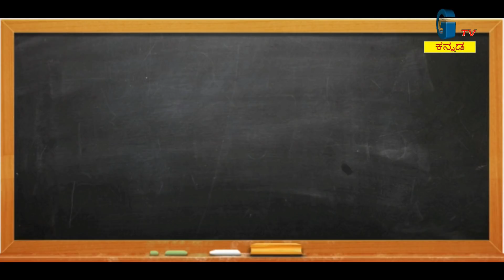24/ 5/ 2018 ಅಕ್ರಮ ಮರಳು ದಂದ..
೧. ಗಾಳಿ ಮಳೆಯ ಅಬ್ಬರಕ್ಕೆ ತತ್ತರಿಸಿದ ಶಿರನಾಳ..
ತೆಂಗಿನ ಮರಕ್ಕೆ ಅಪ್ಪಳಿಸಿದ ಸಿಡಿಲು ಅದೃಷ್ಠವಶಾತ ಯಾವುದೇ ಅಪಾಯವಿಲ್ಲ
೨. ಬಾಗಲಕೋಟೆಯ ಜ್ಯೊÃತಿ ನಗರದಲ್ಲಿ ಎಚ್ಡಿಕೆ ಪದಗ್ರಹಣ ಹಿನ್ನಲೆ ಸಂಭ್ರಮಾಚರೆಣೆ ಜೊತೆಗೆ ಅಭಿಮಾನಿಯ ಅಂಧಾಭೀಮಾನ
ಚಪ್ಪಲಿ ಚಪ್ಪಲಿ ಧರಿಸದೇ ಅಭಿಮಾನ ವ್ಯಕ್ತಪಡಿಸಿದ ರಾಜು ಶೆಲ್ಲಿಕೇರಿ
  ೩. ಅರ್ಜುಣಗಿಯಲ್ಲಿ ಅಡ್ಡಪಲ್ಲಕ್ಕಿ.. ಸಾಮೂಹಿಕ  ವಿವಾಹದ ಕಾರ್ಯಕ್ರಮ
   ಅಂಬಾಮಠದ ಶ್ರೀ ಅಂಬಾದೇವಿ ಜಾತ್ರಾ ಮಹೊತ್ಸವ ಜ್ಯೊತಿ ಬೆಳಗಿಸುವ       ಮುಖಾಂತರ ಕಾರ್ಯಕ್ರಮ ಚಾಲನೆ
೩. ಸಿಂದಗಿಯಲ್ಲಿ ಮರಳು ಮಾಫಿಯಾಗೆ.. ಶಾಕ್ ಕೊಟ್ಟ ಸಿಪಿಐ    ದ್ಯಾಮಣ್ಣನವರ.. ಎರಡು ಟಿಪ್ಪರ ಹಾಗೂ ಮಾಲಿಕನ ಬಂಧನ

೧. ಚಡಚಣ ತಾಲೂಕಿನ ಶಿರನಾಳ ಗ್ರಾಮದಲ್ಲಿ ಭಾರಿ ಗಾಳಿ ಮಳೆಯ ಅಬ್ಬರ ಹೆಚ್ಚಾಗಿತ್ತು. ಈ ಸಂದರ್ಭದಲ್ಲಿ
ಸುರೇಶ ಶಿವಶರಣ ಎಂಬುವರ ಮನೆಯ ಮುಂದೆ ಇದ್ದ ತೆಂಗಿನ ಮರಕ್ಕೆ ಸಿಡಿಲು ಅಪ್ಪಳಿಸಿದಕ್ಕೆ  ಬೆಂಕಿ ಹತ್ತಿ ಧಗಧಗ ಊರಿದಿದೆ. ಅದೃಷ್ಠವಶಾತ ಯಾವುದೇ ಅಪಾಯ ಆಗಿಲ್ಲ.

೨. ಹೆಚ್.ಡಿ.ಕುಮಾರಸ್ವಾಮಿ ಸಿಎಂ ಆಗಿ ಪ್ರಮಾಣ ವಚನ ಸ್ವೀಕರಿಸಿದ ಹಿನ್ನೆಲೆ ಬಾಗಲಕೋಟೆಯ ಜ್ಯೊÃತಿ ಕಾಲೋನಿಯಲ್ಲಿ ಅಭಿಮಾನಿಗಳು ಸಿಹಿ ಹಂಚಿ ಸಂಭ್ರಮಿಸಿದರು. ಹಾಗೂ ನಗರದ ವಿದ್ಯಾಗಿರಿ ನಿವಾಸಿ ರಾಜು ಶೆಲ್ಲಿಕೇರಿ ಕುಮಾರಸ್ವಾಮಿ   ಕಟ್ಟಾ ಅಭಿಮಾನಿಯಾಗಿದ್ದರಿಂದ ಎದೆ ಮೇಲೆ  ಹೆಚ್ಡಿಕೆ ಭಾವಚಿತ್ರದ ಹಚ್ಚೆಯನ್ನು ಹಾಕಿಸಿಕೊಂಡಿದ್ದಾರೆ. ಹಾಗೂ ಚಪ್ಪಲಿ ಧರಿಸೊದನ್ನು ಕೂಡ ಬಿಟ್ಟಿದ್ದರು. ಯಾವುದೇ ವ್ಯಕ್ತಿಯ ಮೇಲೆ ಅಭಿಮಾನವಿರಲಿ ಆದರೆ ಇಂಥಹ ಅಂಧಾಭೀಮಾನ ಒಳ್ಳೆಯದಲ್ಲ ಏಕೆಂದ್ರೆ ಇಂತಹ ಸುಡು ಬಿಸಿಲಿನಲ್ಲಿ ಚಪ್ಪಲಿ ಧರಿಸದೇ ಚುನಾವಣೆಯ ಸಂಧರ್ಭದಲ್ಲಿ ಓಡಾಡಿದ್ದು ನೋಡಿದರೆ, ಗ್ರೆÃಟ್ ಅನಿಸುತ್ತದೆ. ಆದರೂ ನಮಗೆ ನೋವಾದಾಗ ಯಾರು ಬರಲ್ಲ ಅನ್ನುವ ಸತ್ಯ ಸಂಗತಿ ಅರಿತುಕೊಂಡಿರಬೇಕು.

೩. ಇಂಡಿ  ತಾಲೂಕಿನ ಅರ್ಜುಣಗಿ ಗ್ರಾಮದಲ್ಲಿ ಅಂಬಾಮಠದ ಶ್ರೀ ಅಂಬಾದೇವಿ ಜಾತ್ರಾ ಮಹೊತ್ಸವದ ಅಂಗವಾಗಿ  ಶ್ರೀ ೧೦೦೮ ಜಗದ್ಗುರು ಡಾ॥ಚನ್ನಸಿದ್ದರಾಮ ಪಂಡಿತರಾದ್ಯ ಭಗವತ್ಪಾದರು ಶ್ರೀಶೈಲ ಜಗದ್ಗುರುಗಳ ಅಡ್ಡಪಲ್ಲಕ್ಕಿ ಹಾಗೂ ಸಾಮೂಹಿಕ  ವಿವಾಹ ಮತ್ತು ಧರ್ಮಸಭೆಯ ಕಾರ್ಯಕ್ರಮವನ್ನು ಜ್ಯೊತಿ ಬೆಳಗಿಸುವ ಮುಖಾಂತರ ಚಾಲನೆ ನೀಡಿ ಜಗದ್ಗುರುಗಳು ಆರ್ಶಿವಚನ ನೀಡಿದರು.

೪. ಸಿಂದಗಿ ವಿದ್ಯಾ ನಗರದ ಹತ್ತಿರ ಭಜಂತ್ರಿ ಲೆಔಟ್ ನಲ್ಲಿ ಅಕ್ರಮ ಮರಳು ಸಂಗ್ರಹಿಸಿದ ಅಡ್ಡೆ ಮೇಲೆ ಖಚಿತ ಮಾಹಿತಿ ಮೇರೆಗೆ ಸಿಂದಗಿ ಅPI ಎಮ್.ಕೆ. ದ್ಯಾಮಣ್ಣನವರ ನೇತೃತ್ವದಲ್ಲಿ ದೀಡಿರನೆ ದಾಳಿ ನಡೆಸಿ, ಸುಮಾರು ೮ ರಿಂದ ೧೦ ಟಿಪ್ಪರ ಮರಳು ವಶಕ್ಕೆ .
ಅಕ್ರಮ ಮರಳು ದಂದೆಯನ್ನು ಶ್ರೀಶೈಲ ಕಡಕೊಳ ಎಂಬುವರು ನಡೆಸುತ್ತಿದ್ದಾರೆ.ಈ ದಂದೆ ಪ್ರತಿ ದಿನವೂ ನಡೆಯುತ್ತದೆ ಎಂದು ಸಾರ್ವಜನಿಕರಿಂದ ತಿಳಿದು ಬಂದಿದೆ.
ಈ ಮರಳು ದಂದೆಗೆ ಬಳಸುತ್ತಿದ್ದ, ಎರಡು ಟಿಪ್ಪರ ಹಾಗೂ ಮಾಲಿಕ ಶ್ರೀಶೈಲ ಕಡಕೋಳರನ್ನೂ ಬಂಧಿಸಿದ್ದು ಈ ಪ್ರಕರಣ ಸಿಂದಗಿ ಪೋಲೀಸ್ ಠಾಣೆಯಲ್ಲಿ ದಾಖಲಾಗಿದೆ.